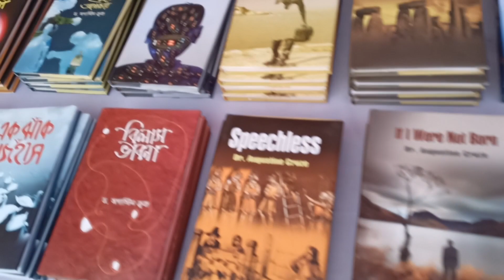একুশে ফেব্রুয়ারি উপলক্ষে চড়াখোলা বইয়ের ডাকে বইমেলা।